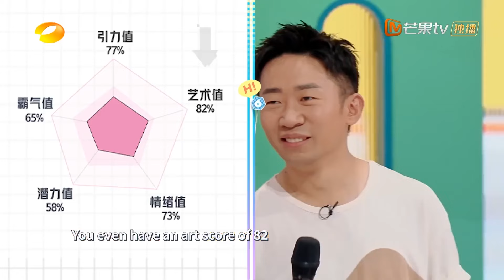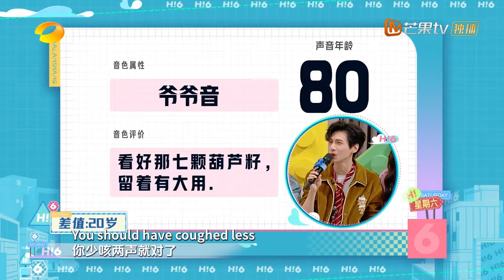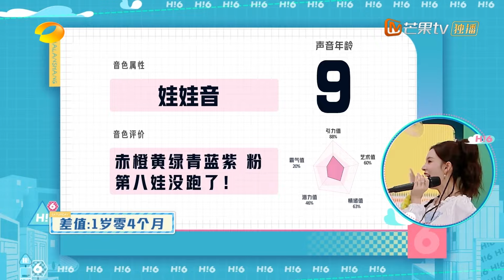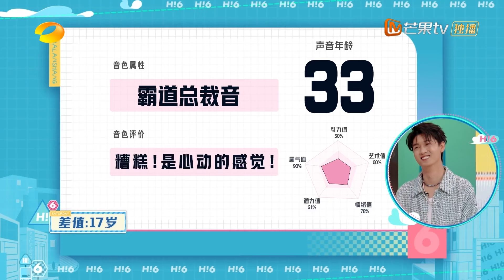ENG SUB 萌萌哒声音减龄赛 CUT：宋轶娃娃音萌翻全场大成功 罗云熙磁性嗓音告白太撩人｜ 你好星期六 Hello Saturday｜MangoTV